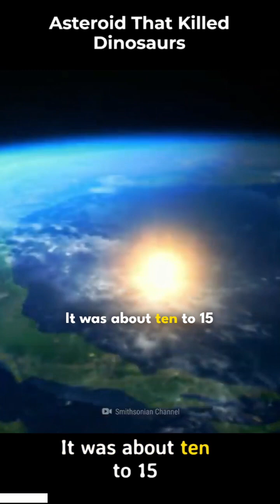Chicxulub Asteroid that killed dinosaur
Sixty-six-million years ago, a nearly nine-mile-wide asteroid collided with Earth, sparking a mass extinction that wiped out most dinosaurs and three-quarters of the planet’s plant and animal species. Now we’re learning that the Chicxulub asteroid also generated a massive “megatsunami” with waves more than a mile high.

The impact site, known as the Chicxulub crater, is centered on the Yucatán Peninsula in Mexico.

The asteroid is thought to have been between 10 and 15 kilometers wide, but the velocity of its collision caused the creation of a much larger crater, 150 kilometers in diameter. It's the second-largest crater on the planet.

The dinosaur-killing crash threw huge amounts of debris into the air and caused massive tidal waves to wash over parts of the American continents. There is also evidence of substantial fires from that point in history.

For a long time it was thought that the non-bird dinosaurs died out 65 million years ago.

Around 75% of Earth's animals, including dinosaurs, suddenly died out at the same point in time.

The asteroid hit at high velocity and effectively vaporized. It made a huge crater, so in the immediate area there was total devastation. A huge blast wave and heatwave went out and it threw vast amounts of material up into the atmosphere.

It sent soot travelling all around the world. It didn't completely block out the Sun, but it reduced the amount of light that reached the Earth's surface. So it had an impact on plant growth.

The shockwave from the asteroid's landing on the Yucatán Peninsula devastated the immediate area.

Like dominos, this trailed up the food chain, causing the ecosystem to collapse. The reduction in plant life had a huge impact on herbivores' ability to survive, which in turn meant that carnivores would also have suffered from having less food available.

Breeding seasons would have been shorter and conditions harsher. All living things would have been affected in some way, both on land and in the ocean.

There is a lot of discussion over the actual kill mechanism and how long that period lasted. There are still a lot of unknowns. But it was a massive event affecting all life on Earth, from microorganisms all the way through to dinosaurs.

The casualty list is long. Among them, ammonites, some microscopic plankton, and large marine reptiles all died out.

But the loss made room for the beginnings of the modern world.